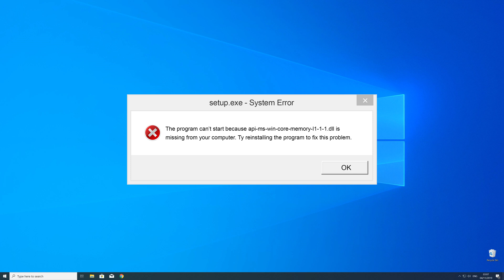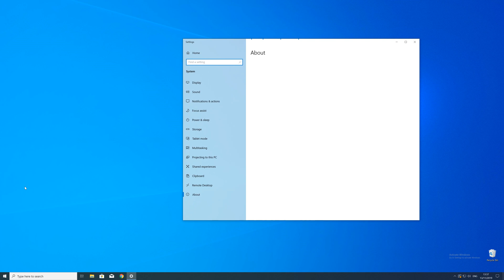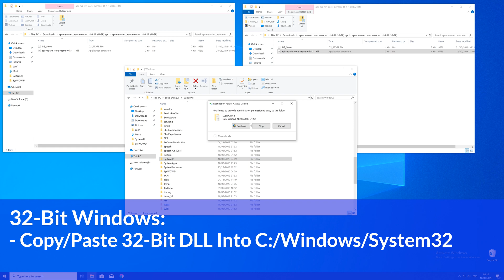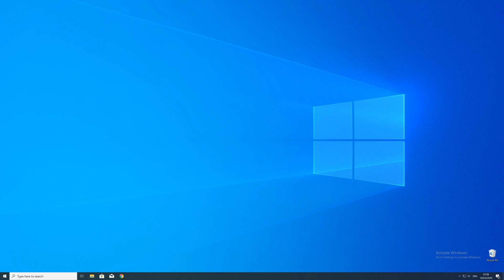api-ms-win-core-memory-l1-1-1.dll Missing Error | Windows | 2020 | Fix #1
You're trying to open a Game like PUBG or a Program like Skype and a Error message saying 'vcruntime140.dll is missing from your computer' pops up?

- - Steps - -
Download the file according to your system:
     - 32-Bit - 32-Bit File
     - 64-Bit - 32 + 64 Bit File

Copy/Paste the file/s into the designated folder:
32-Bit Windows:
     - 32-Bit Version - C:WindowsSystem32
64-Bit Windows:
     - 32-Bit Version - C:WindowsSysWOW64
     - 64-Bit Version - C:WindowsSystem32